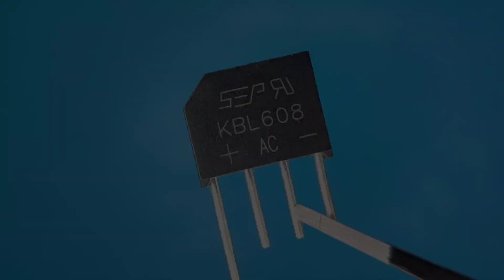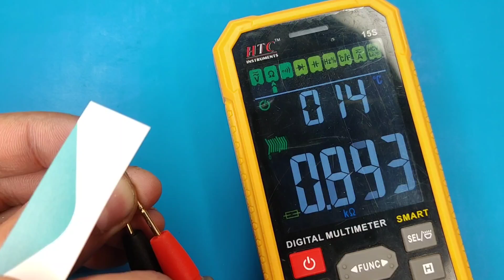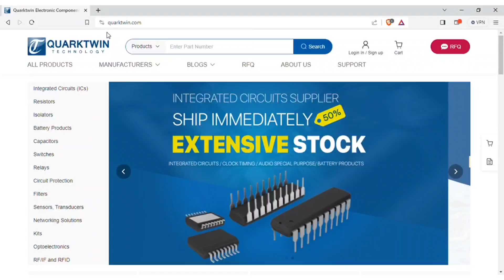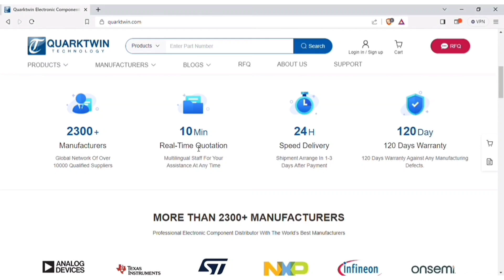Simple Electronic Project You definitely need this for home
1：Quarktwin is an Independent distributor of electronic components.
2: Have over 2300 qualified suppliers.
3: Provide over 1million SKUs.
4: Fast delivery